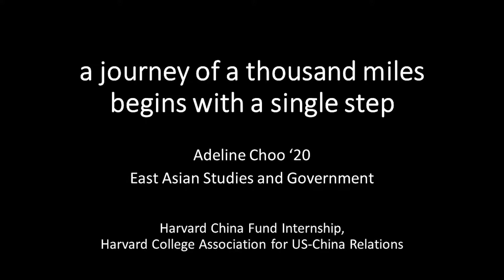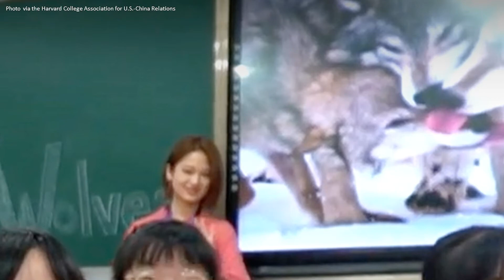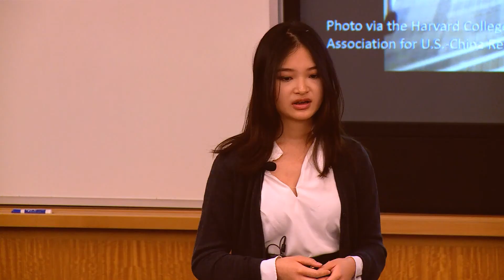A Journey of a Thousand Miles Begins With a Single Step I Adeline Choo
Speaker: Adeline Choo ’20, East Asian Studies and Government, Harvard College

This was a part of the "Destination: World" event held on Monday, October 22, 2018, during the annual Harvard Worldwide week, hosted by the Office of the Vice Provost for International Affairs. Harvard undergraduates shared their stories of personal discovery, intellectual exploration, and global engagement made possible through travel abroad.

Office of the Vice Provost for International Affairs
David Rockefeller Center for Latin American Studies
Davis Center for Russian and Eurasian Studies
Edwin O. Reischauer Institute of Japanese Studies
Fairbank Center for Chinese Studies
Harvard China Fund
Harvard University Asia Center
Korea Institute
Lakshmi Mittal and Family South Asia Institute
Program on US-Japan Relations